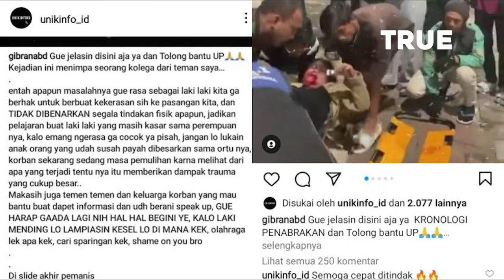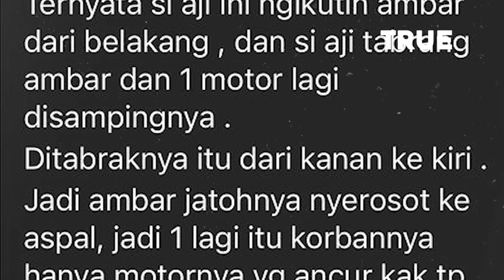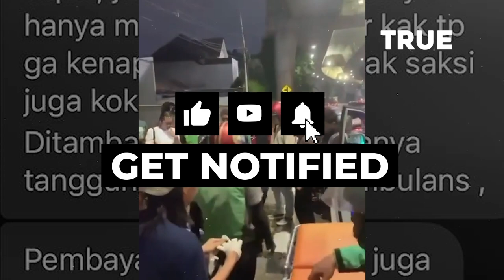KRONOLOGI LENGKAP Seorang Pria Tabrak Motor Kekasihnya Lalu Pura-Pura Menolong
Akibatnya, si wanita yang menjadi korban mengalami luka parah di bagian wajah dan harus mendapatkan perawatan di rumah sakit.

Namun setelah menabrak dan untuk mengelabuhi, pelaku berpura-pura menolong korban saat berada di lokasi kejadian.

Kasus tersebut akhirnya terungkap setelah diungkap oleh rekan kerja korban yang mengunggahnya ke akun Instagram @gibranabd.

Dari keterangan yang didapatkan dari unggahan akun tersebut, korban wanita diketahui bernama Ambar dan pelaku bernama Aji Mukti Pangestu.

Facebook True Stories